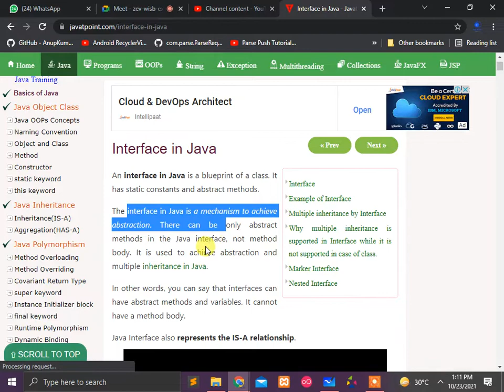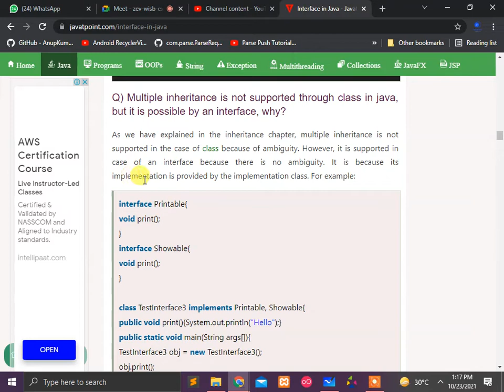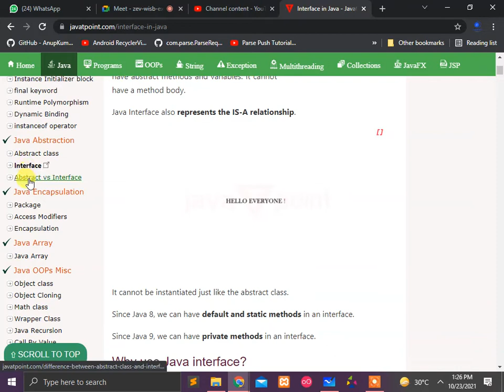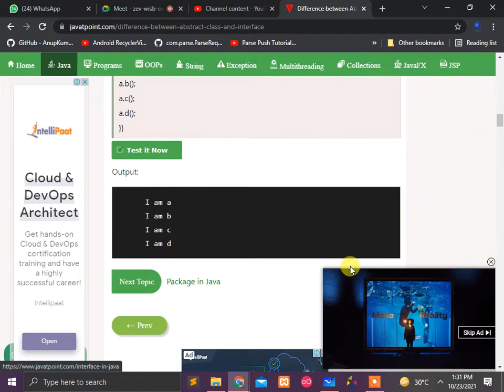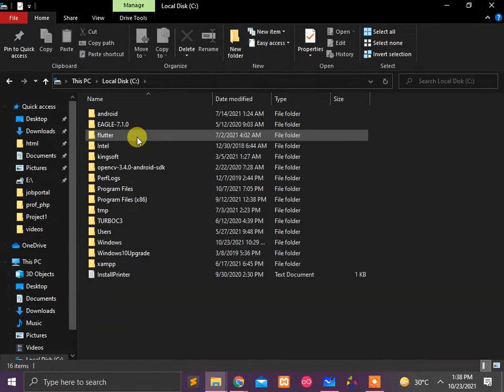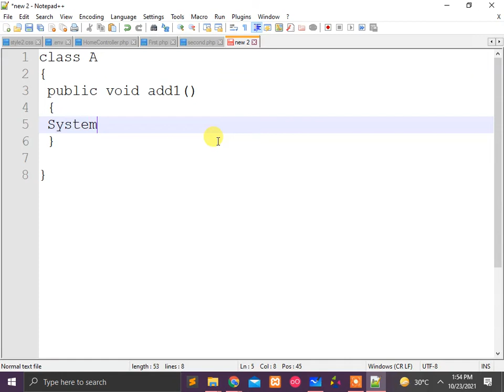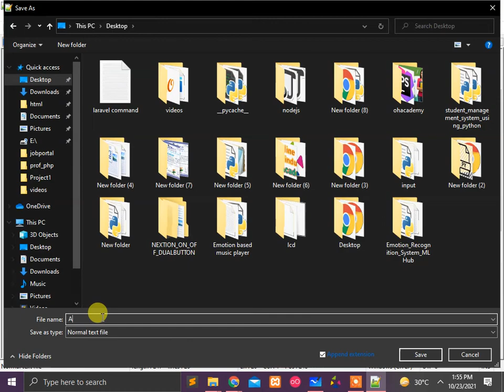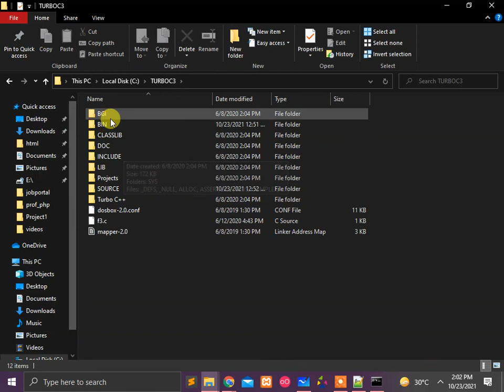JAVA 30 DAYS CHALLENGE | FULL PLAYLIST | AICT DURGAPUR | 9th CLASS